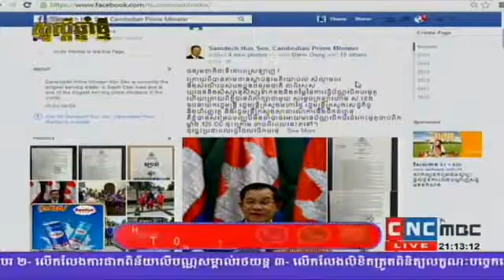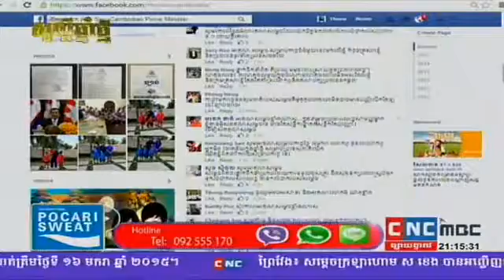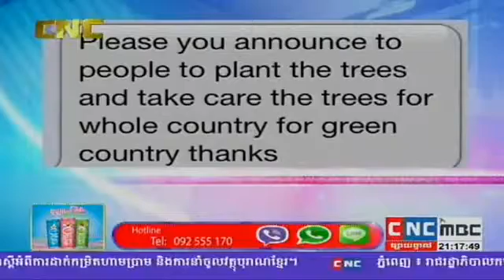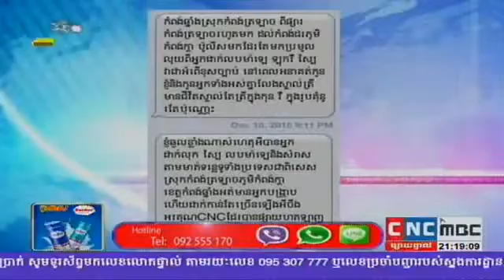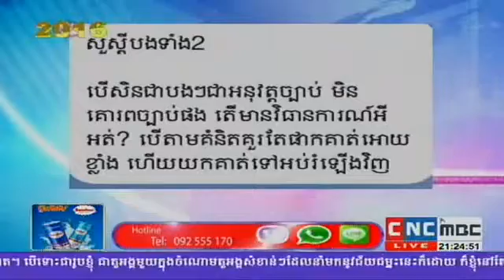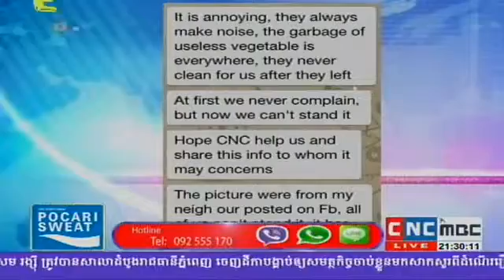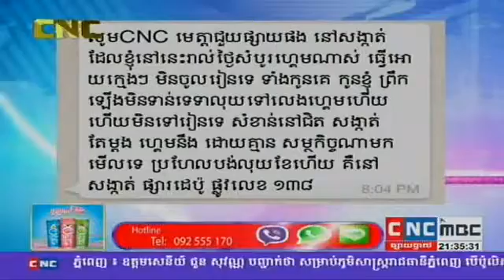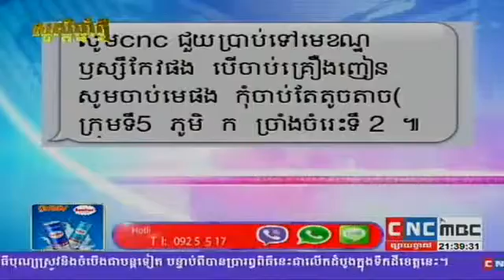Khmer News, CNC Daily News, Afternoon News on 06 January 2016, Part 1/2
This is Popular Khmer / Cambodia Express News in Cambodian, if you want to know about everything that happened in Cambodia, please take time to watch this videos, thanks :)